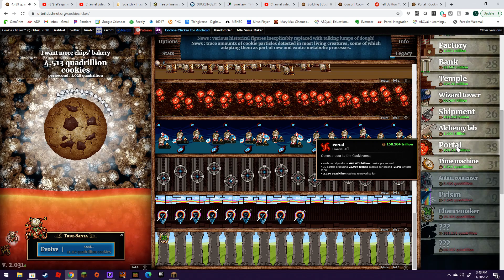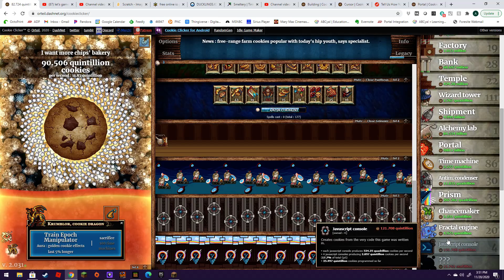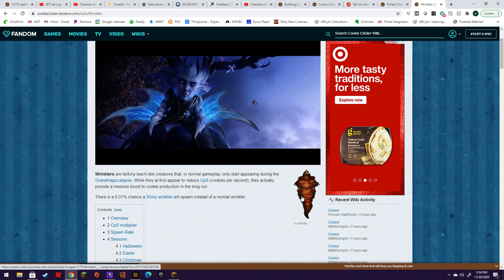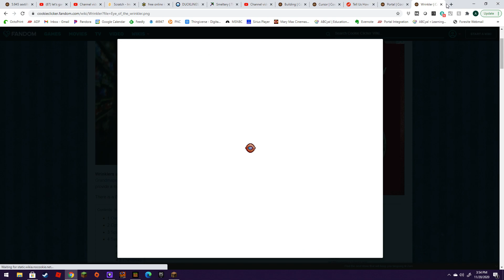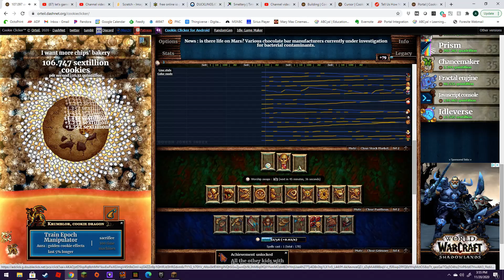cookie clicker tutorial... kind of tutorial at least.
in this video I'm making a video in cookie clicker I typed that weird and it's gonna be a tutorial... kind of